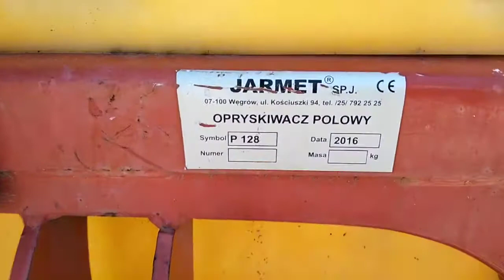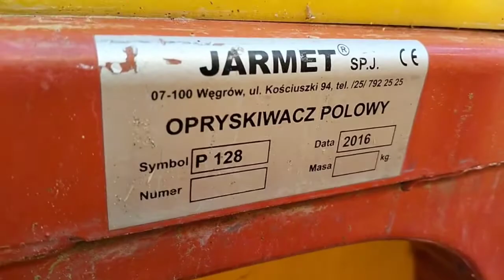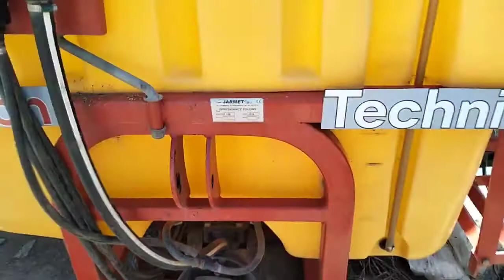Опрыскиватель навесной штанговый JAR-MET P 128 экспресс-обзор от Михаила Рудеева